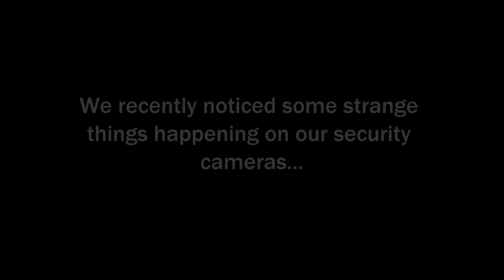Ghost Caught on Camera - 1023XLC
Surveillance footage of possible ghost sighting at 1023XLC Waukegan, Illinois!